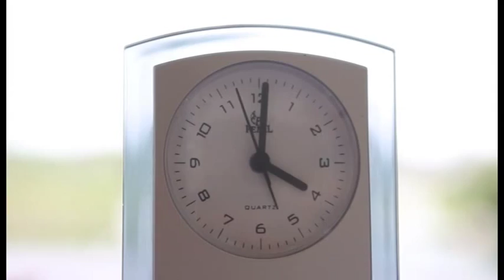BEST WEDDING INSPIRATION | Oshan Villa| Margart & Yan | Bali Wedding Butler 12/02/2012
Special reference for couple who would like to have a wedding in Bali. This is Best wedding inspiration from Margart and Yan who held the wedding at Oshan Villa with closer friends and family.

BALI WEDDING BUTLER
(Your Personal Wedding Assistant In Bali)
Office : Jl. Muding Batu Sangian II No. 10 Muding Kaja - kerobokan Kaja - Kuta Utara - Bali - Indonesia 80361
(find us in Google Map and it will guide you to us)